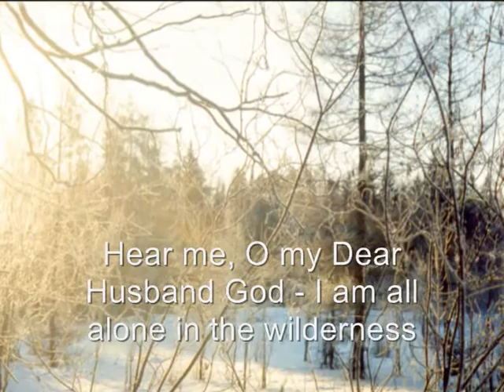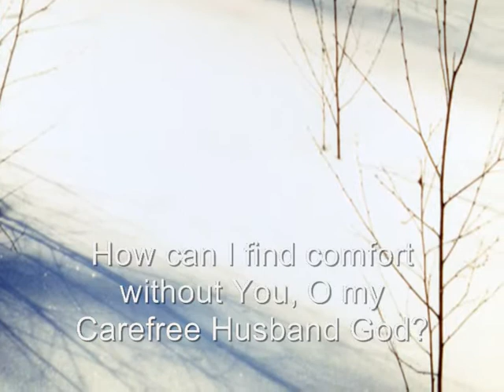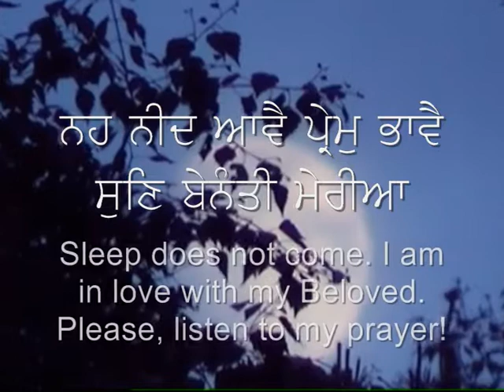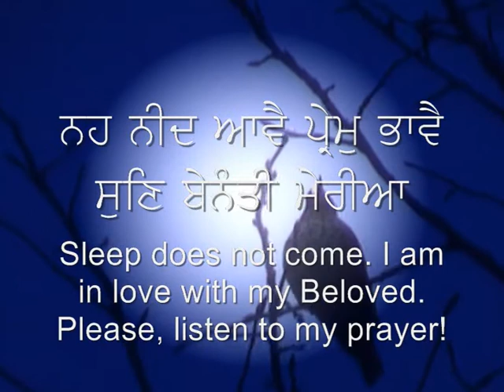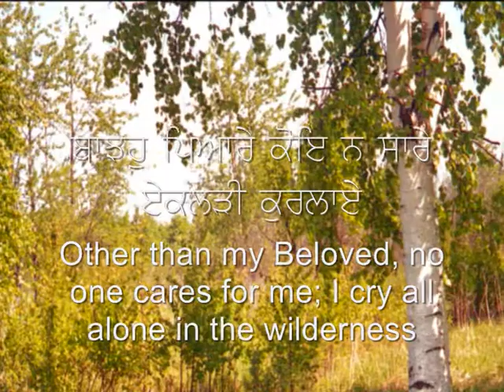Sun Nah Prabhu Jeeo Akalaree Ban Maahy..ਸੁਣਿ ਨਾਹ ਪ੍ਰਭੁ ਜੀਉ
ਸੁਣਿ ਨਾਹ ਪ੍ਰਭੁ ਜੀਉ ਏਕਲੜੀ ਬਨ ਮਾਹੇ
Sun Nah Prabhu Jeeo Akalaree Ban Maahy - Hear me, O my Dear Husband God - I am all alone in the wilderness.
How can I find comfort without You, O my Carefree Husband God?
The soul-bride cannot live without her Husband; the night is so painful for her.
Sleep does not come. I am in love with my Beloved. Please, listen to my prayer!
Other than my Beloved, no one cares for me; I cry all alone in the wilderness.
O Nanak, the bride meets Him when He causes her to meet Him; without her Beloved, she suffers in pain.
Gurmat Gian Group, Gurpreet Kaur, Gurbani Sangeet, Gurmat Sangeet, Kirtan, Shabad, Keertan, Raga Kalyan